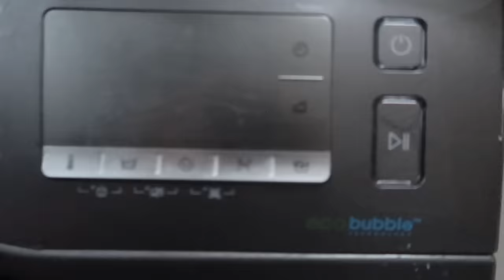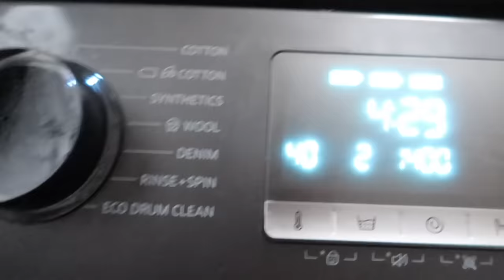MY CURRENT EVENING ROUTINE